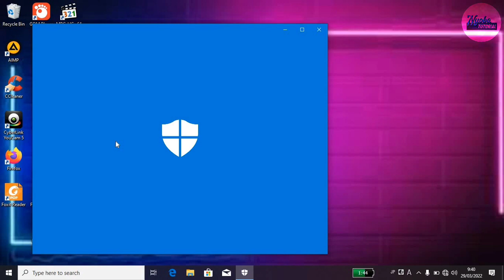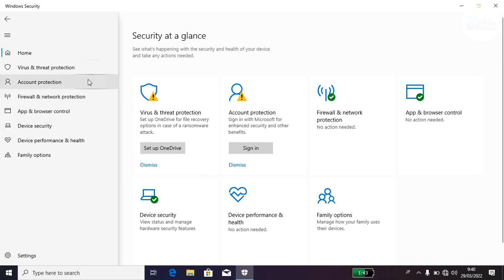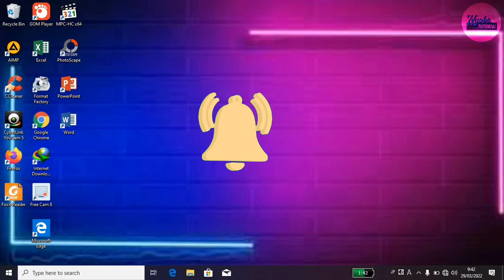Cara Menonaktifkan Antivirus di Windows 10 Terbaru 2022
pada video ini akan menjelaskan Cara Menonaktifkan Antivirus di Windows 10 Terbaru 2022, Cara Mematikan Windows Defender. terkadang program / coding yang kita yakin bukan virus namun bisa saja di anggap virus oleh windows defender yang berakibat langsung di hapus begitu saja